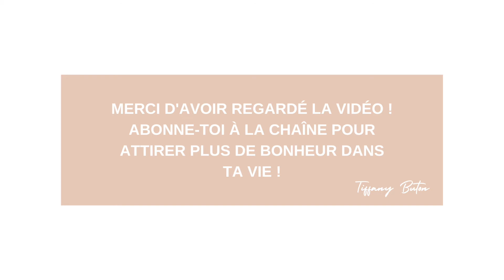✨Troubles anxieux : 5 comportements à supprimer de sa vie pour aller mieux